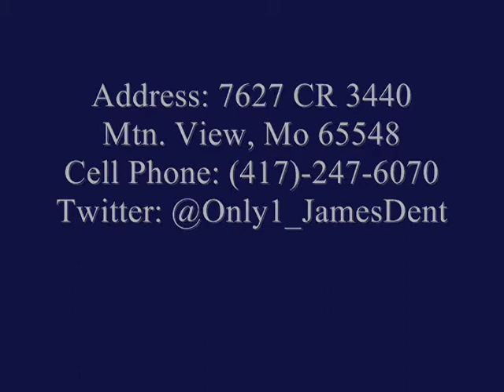James Denton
James Denton #1 5'11 170lbs. Athlete, 1st Team All State WR. Plays basketball and runs track.